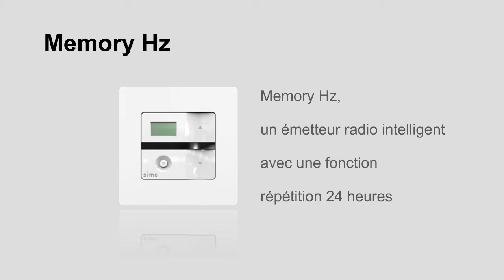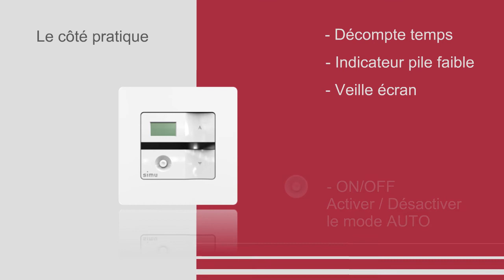MEMORY Hz - Présentation Commerciale (FR)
Découvrez l'émetteur Memory Hz, un émetteur radio intelligent pour volet roulant et store, avec une fonction répétition 24 heures.